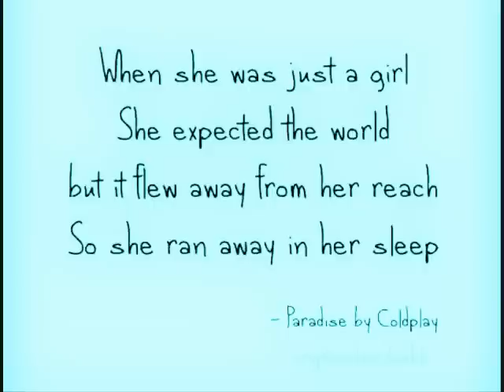Coldplay - Paradise (piano cover)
for one of the images.

This was a bit rushed because I had no piano room to practise in; literally ran in for 5 minutes to play this before the next student came in. Apologies for the rough edges!